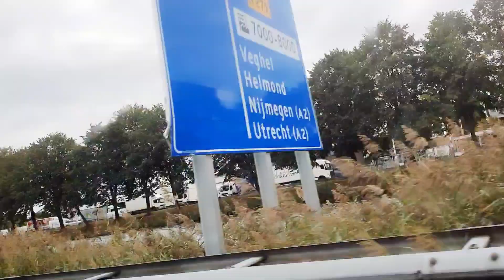BY RAJO_FAMILY MAXA NAKALA QABSADAY ANIGA IYO ILMIHII MANTA